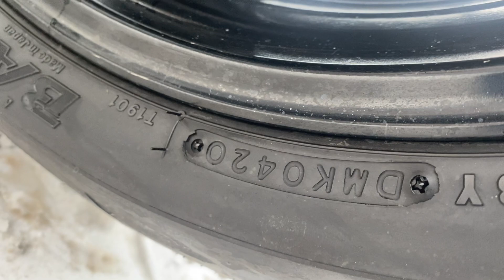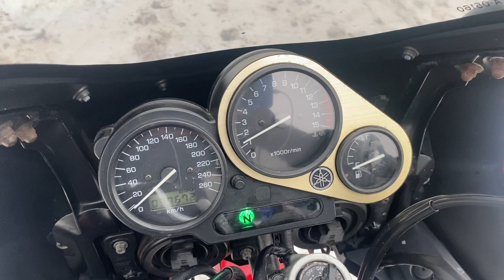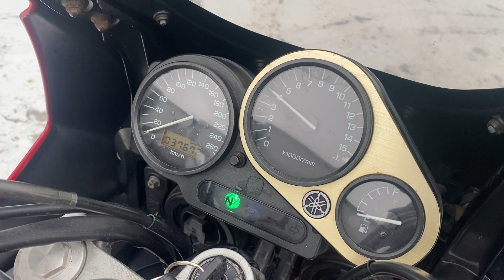Обзор мотоцикла Yamaha fzs600 1999год.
У нас есть услуга по подбору мотоциклов и прицепов -караванов в Москве и области.